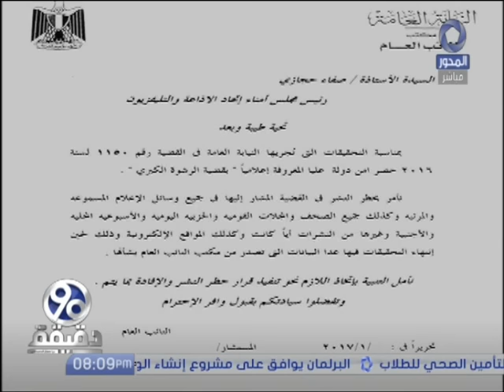تابع أهم حيثيات إنتحار أمين عام مجلس الدولة داخل محبسه بعد تورطه فى قضية فساد.